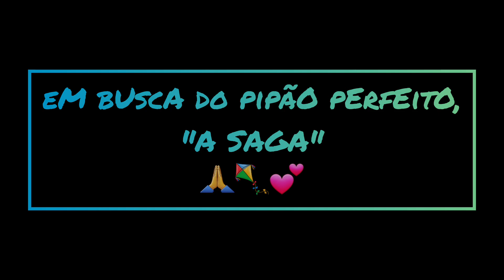RESGATES DE PIPAS PELA CITY (baruel rabioludo veio lindo e de muito longe) 🪁💕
Olá galerinha tudo na paz com vocês?

Sejam mais uma vez super bem vindos para mais um vídeo 🤩

E vamos continuando com a saga de pegar o pipão perfeito 🙌

Obrigado por assistirem e até mais com novas aventuras se DEUS quiser 🙏